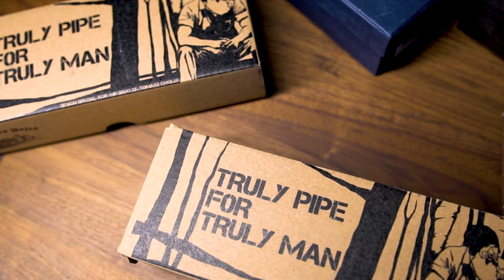Mr. Brog Smoking Pipes: An in Depth Look and History - Factory Pipe Spotlight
RETURNED! Lots going on in GP's world! Be sure to follow the Get Piped Podcast (linked below) to keep up to date on me and the release of new YouTube content! Oh.. And the show rocks.

BUT we're back with a bang. A Brog Bang.